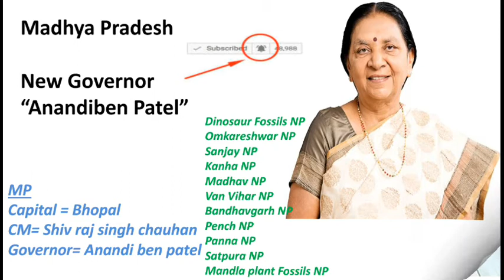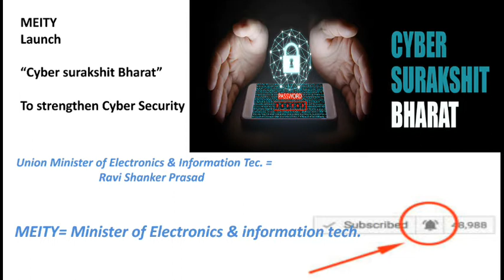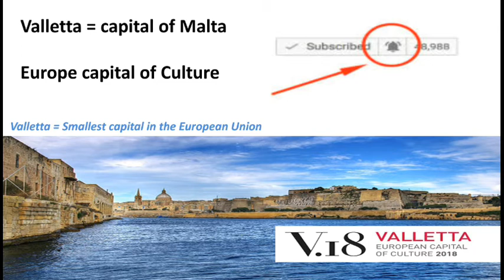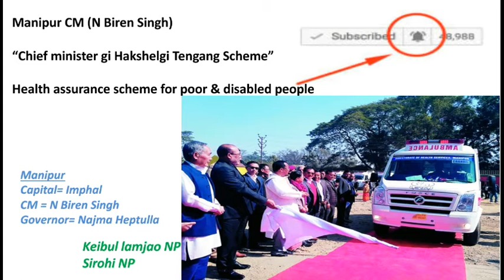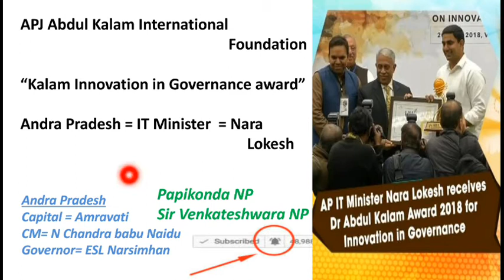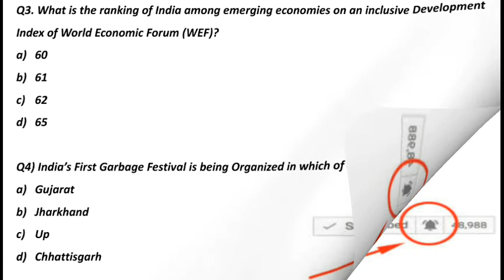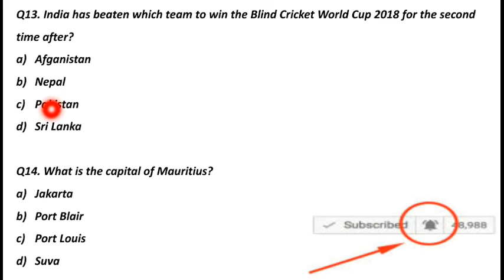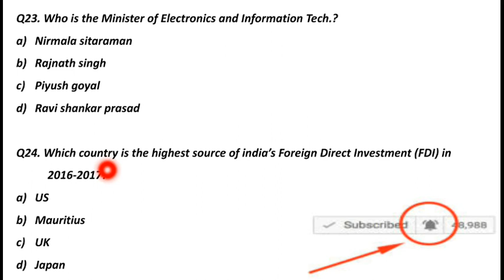current affairs 21 & 22 JANUARY//All competivtie exam//latest current affairs quiz//crack gk tricks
Daily current affairs JANUARY// Most important current affairs in hindi // current affairs india // current affairs quiz // 21 & 22 JANUARY